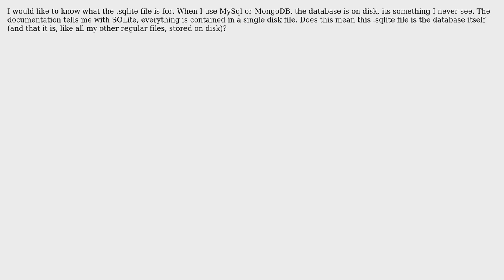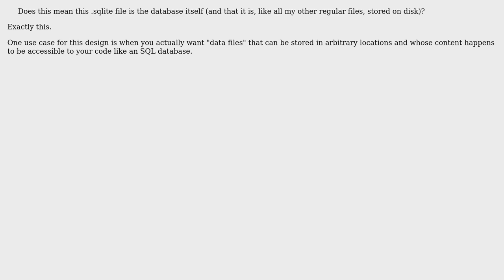Software Engineering: What is the .sqlite file for? (2 Solutions!!)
Software Engineering: What is the .sqlite file for?

With thanks & praise to God, and with thanks to the many people who have made this project possible! | Content (except music & images) licensed under CC BY-SA | Music | Images & others | With thanks to user O. R. Mapper user Isabella Chen user Bryan Oakley and the Stack Exchange Network Trademarks are property of their respective owners. You are responsible for your own actions.